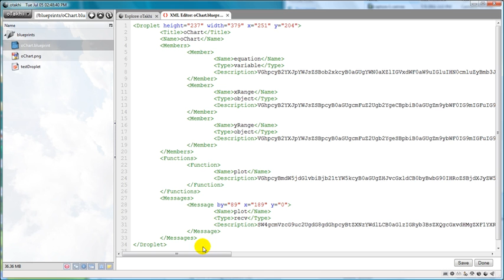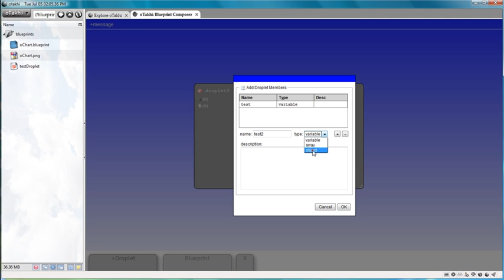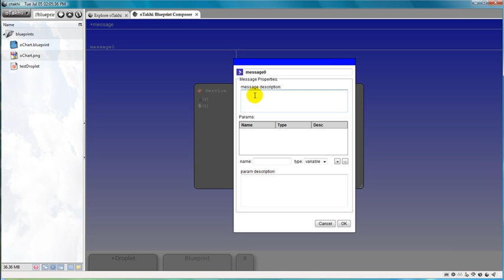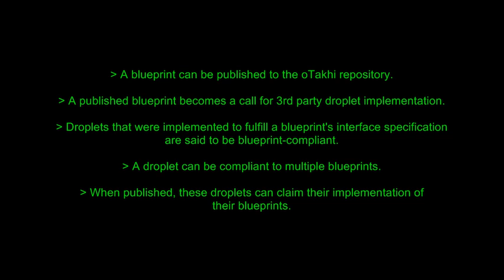oTakhi Platform: Blueprints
Blueprint is your first step toward organizing the web.